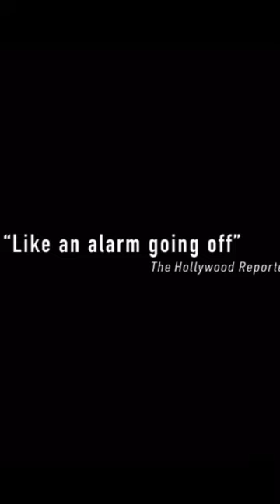The Zone of Interest Trailer has been Released